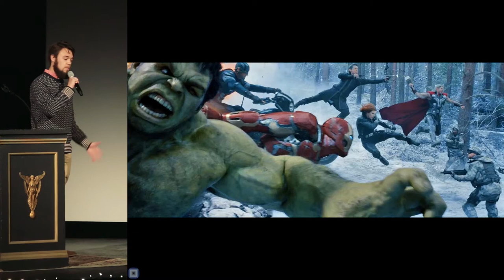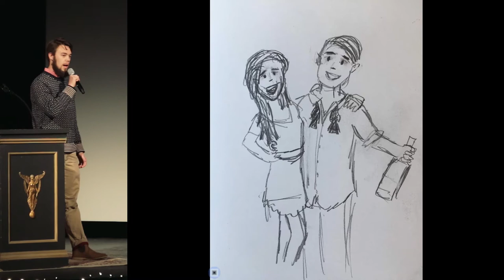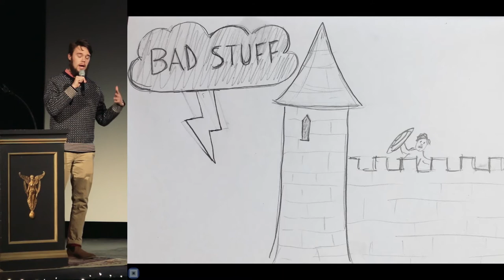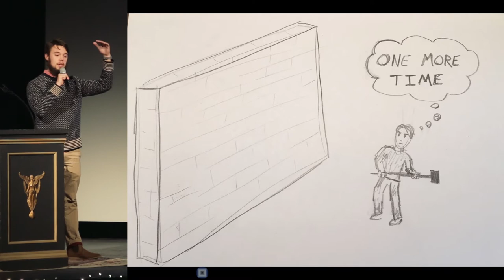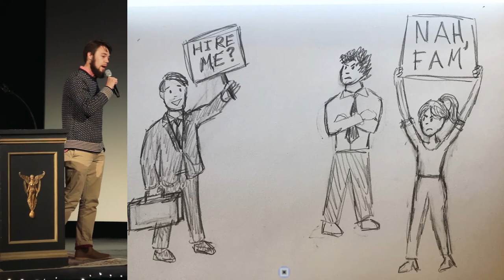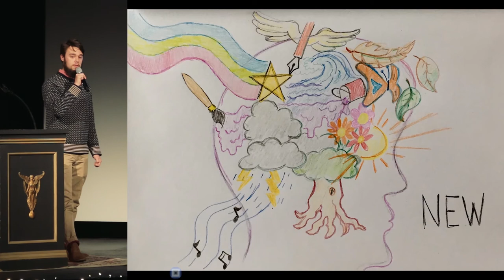Connor Harbison - My Superhero Origin Story